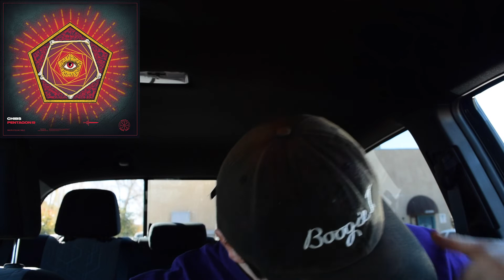Chibs - Pentagon EP FIRST REACTION